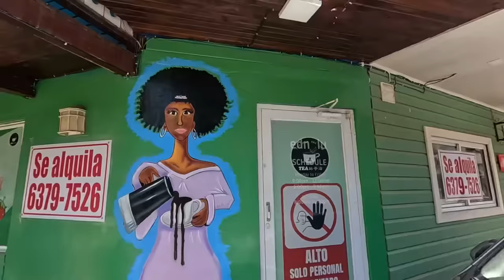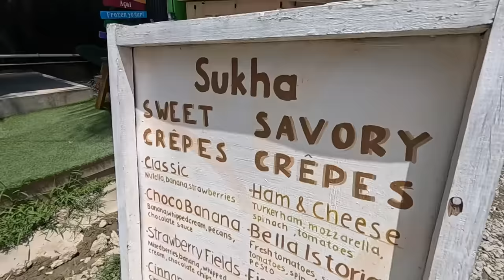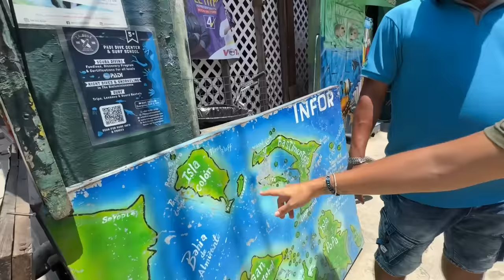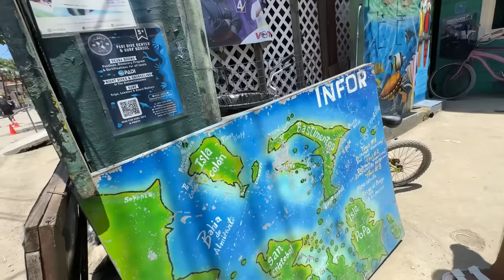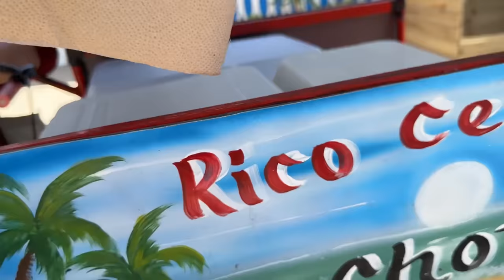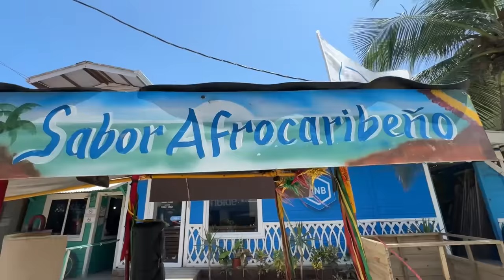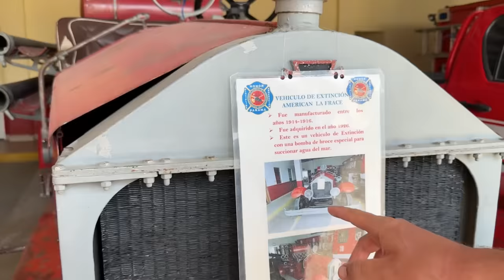Nos ALOJAMOS en una CASA en el MEDIO del MAR 😨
Conocimos la cultura de Panama como nunca. Jamás imaginamos que la gente y sus costumbres serian así.🌴

✅Más contenido viajero en Instagram y TikTok 📸 BUSCANOS como: Americando_

Seguilos en YOUTUBE TAMBIEN A
Y a PetraPera en instagram